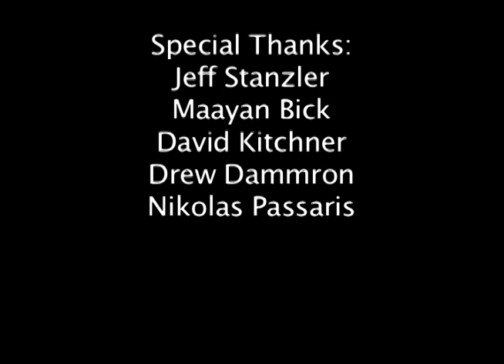A Homeland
789, final project for production I. Chapman University